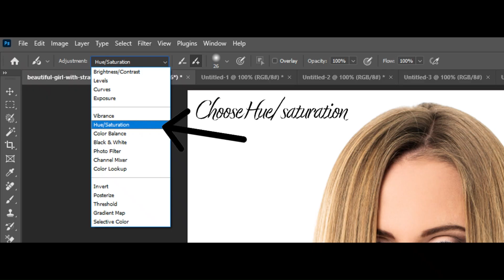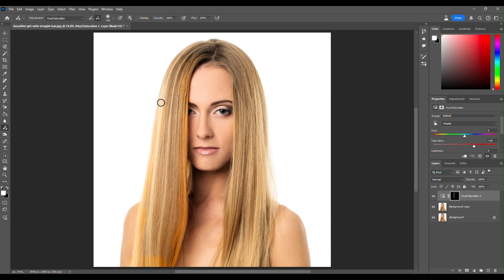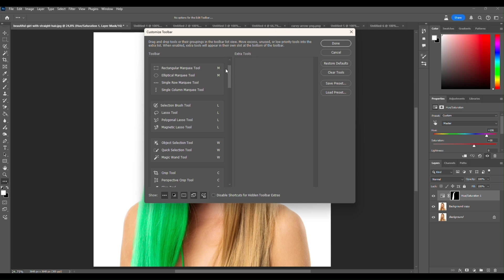Learn how to color hair quickly and easily in Photoshop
Do you want to learn how to color your hair quickly and easily in Photoshop?

Use Photoshop Beta Version 26.1 and later

I have borrowed the image for free.

The music is free from the program Microsoft Clipchamp

Det är samma blogg, men bara olika adresser dit

Behåll respekten. Alla elaka, stötande eller kränkande kommentarer av något slag tas bort direkt och anmäls här på YouTube. Gillar du inte detta? Behåll det för dig själv!